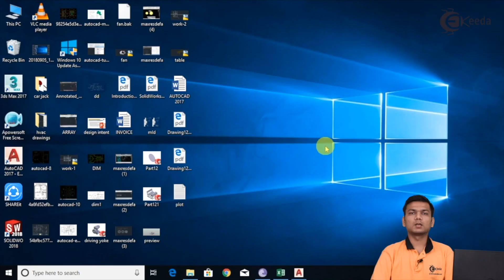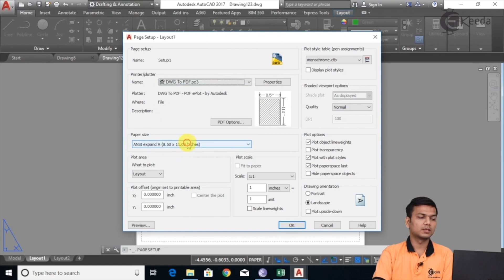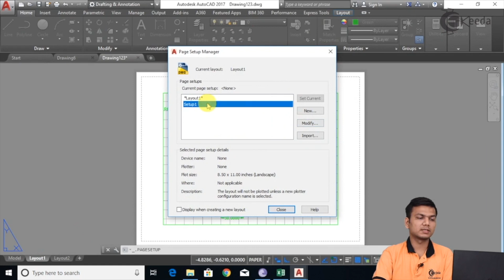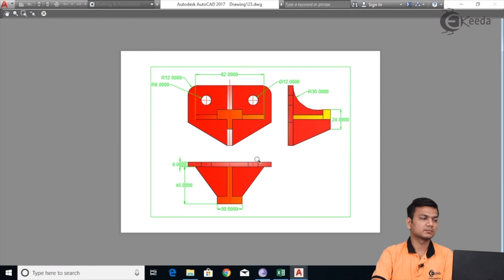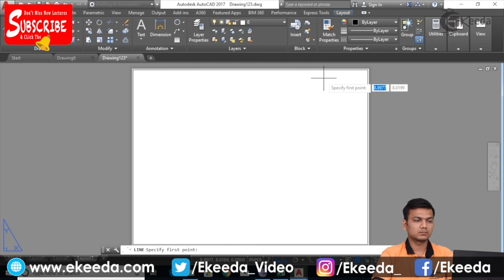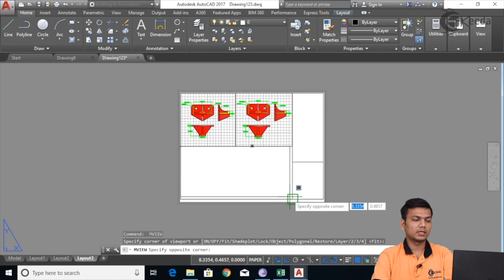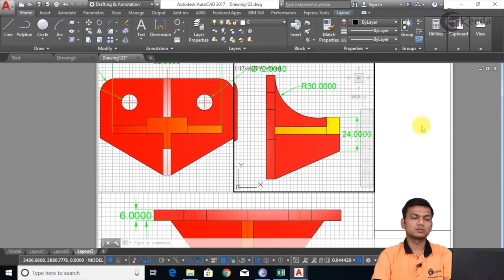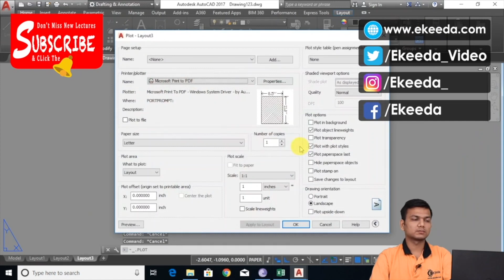Introduction to Page Setup,Layout ,Mview, Mspace & Pspace In AutoCAD - Plotting in Autocad - AutoCAD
Introduction to Page Setup,Layout ,Mview, Mspace & Pspace In AutoCAD Video Lecture From Plotting In Autocad Chapter of AutoCAD Subject For All Students.

Watch Previous Videos of Chapter Modify tools in AutoCAD:-

Plotting In Autocad

Tutorial on Plotting In Autocad

Plotting In Autocad Online

Autocad

Autocad Tutorial

Autocad Tutorial in English

Happy Learning : )